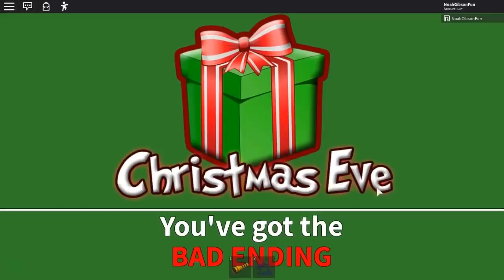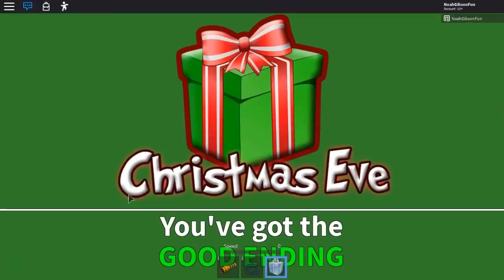Roblox - Christmas Eve - All 3 Endings + Secret Ending!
Roblox Christmas Eve All 3 Endings! Roblox Christmas Eve Secret Ending, Bad Ending, & Roblox Christmas Eve Good Ending. Roblox Horror Camping Game Story.

I will notify all of game release on Nov. 30th! Developer gave me Early Access! Play Game: